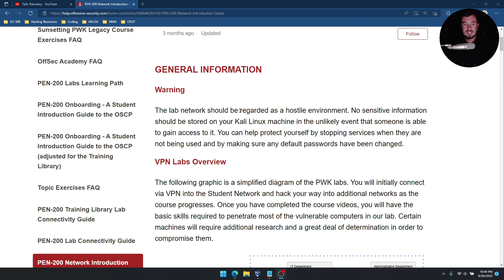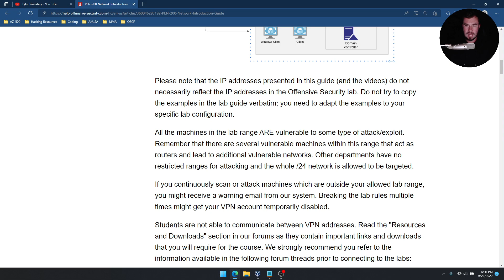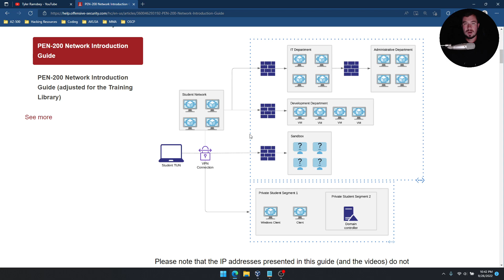OSCP -- Dealing With Frustration & Understanding the PWK Network/Lab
📚 Resources:
Enroll in my Courses (search for Tyler Ramsbey)

In this video, I provide an update on how I am dealing with my frustration and my understanding of the PWK lab. I also share that I was able to root the first machine in the PWK lab environment in a little less than an hour.

I hope you find this video helpful for your own journey.